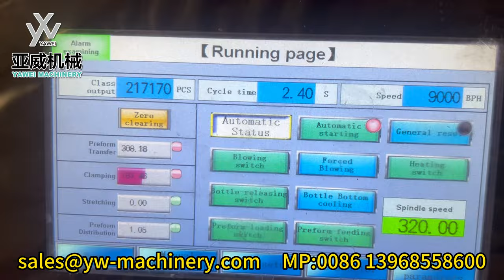6-cavity stable 9000BPH YW-L6S PET Blow Moulding Machine in Customer Factory